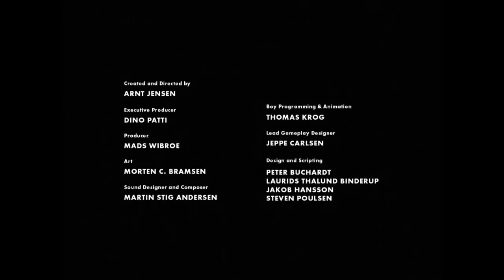LP. Проходение Limbo #7 - Прощай Limbo.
Ну вот друзья, уже последняя серия Limbo, УРА!:)